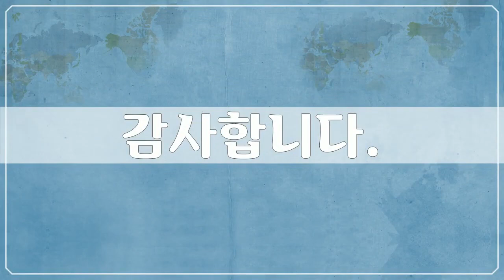마다가스카르 풍경, Africa, Madagascar landscape, 63개 사진, 신미식 작가, 공유마당